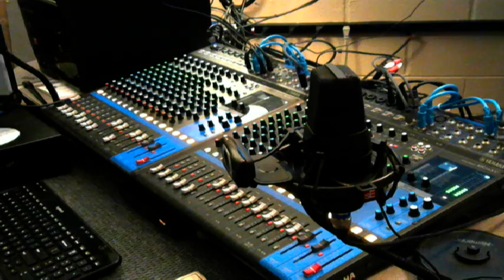JUST A CLOSER WALK WITH THEE